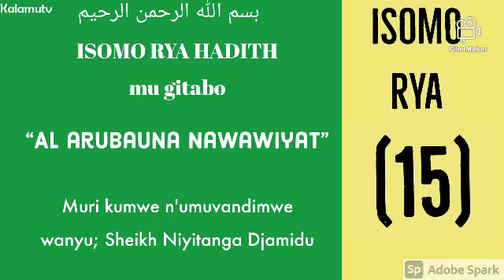Isomo rya cumi na gatanu rya HADITH; Mu gitabo *Al arubauna anawawiyat* by Sheikh Djamidu NIYITANGA